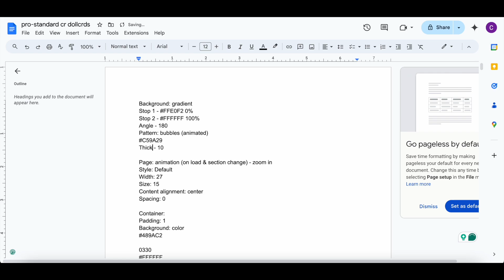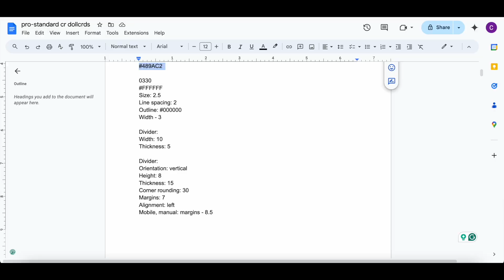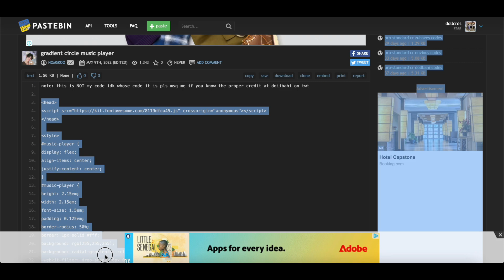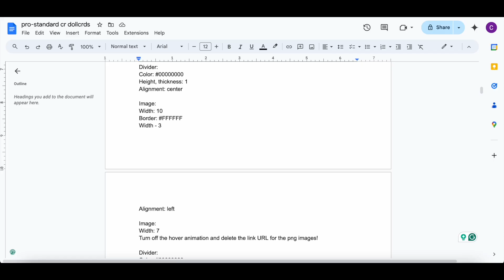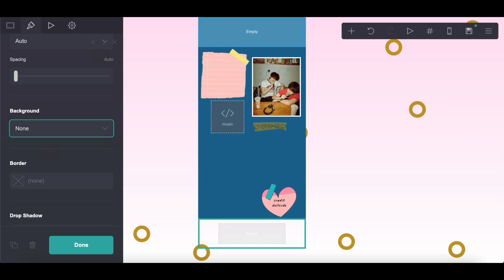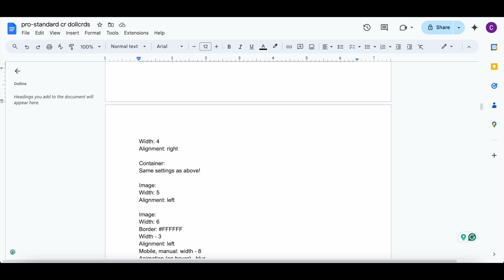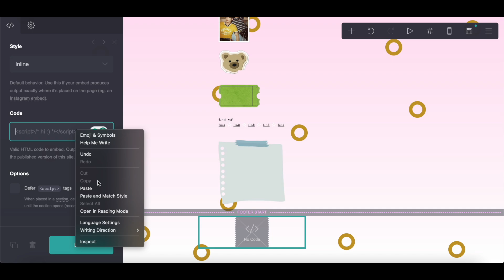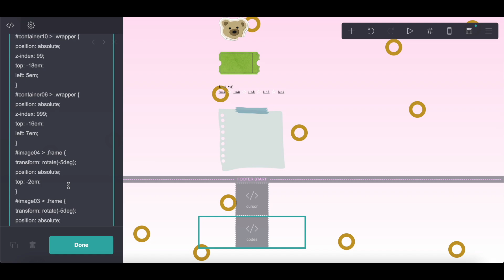tutorial on this locker pro-standard carrd! - © dollcrds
i use dropbox to upload songs & copy/paste the link into carrd!